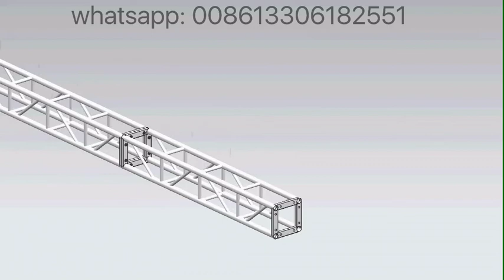bolt Truss install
Aluminum bolt truss: 290*290mm
Size：L13m*W9m*H7m with two 3m sound wings
Portable stage height: 0.6-1.1m adjustable